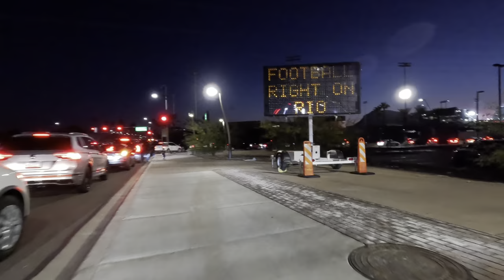Fantasy of Lights Tempe Boat Parade - Complete Show - 2022 - Tempe Town Lake - Tempe - Arizona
Fantasy of Lights Tempe Boat Parade - Holiday - Tempe Town Lake - Tempe - Arizona